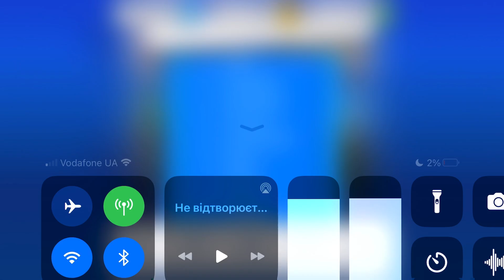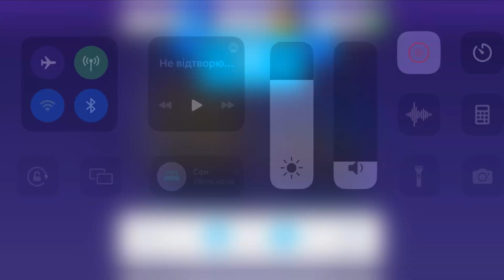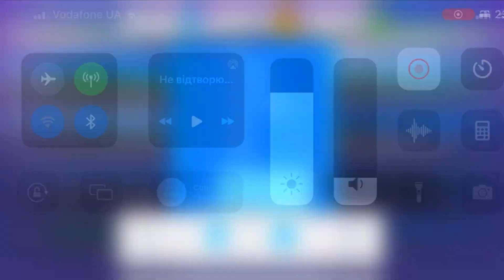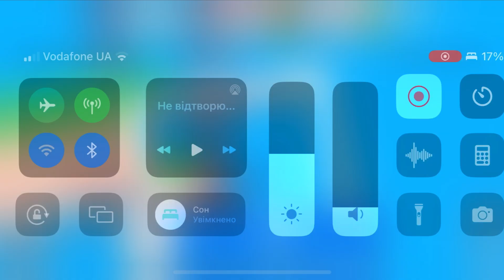Fancade drive mad monster monstertrucks gameplay video game 70